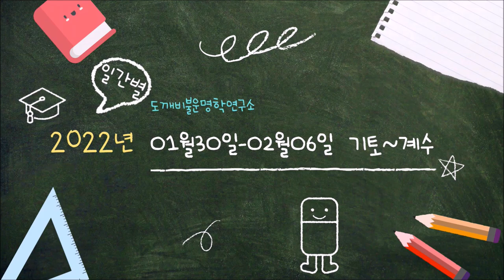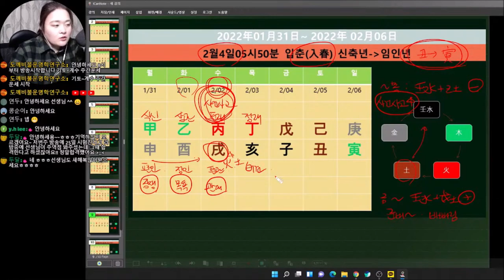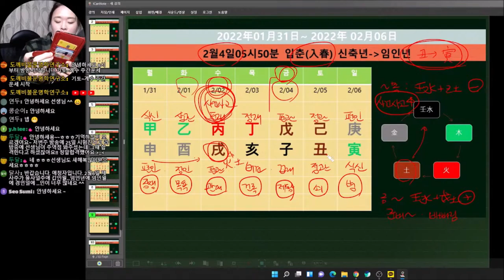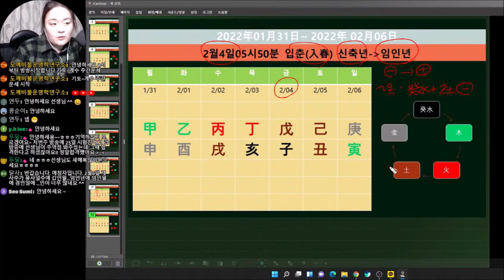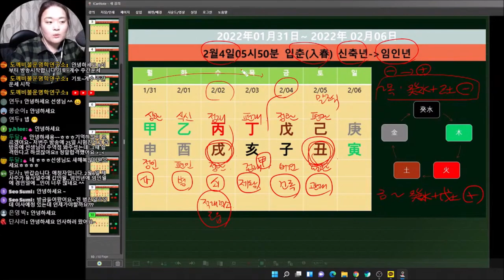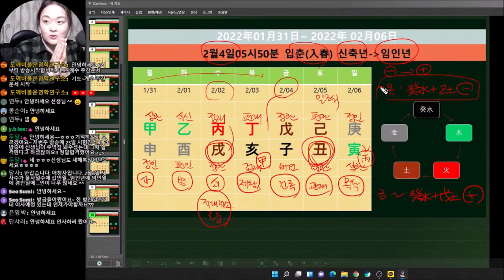☯️2022년 01월31일-02월06일☯️일간별 운세☯️기토(己土)-계수(癸水)☯️실시간방송🧧🧧🧧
저녁8시부터 라이브방송으로 진행했고,편집본 올립니다.

2022년 수업반은 모집마감되었습니다.